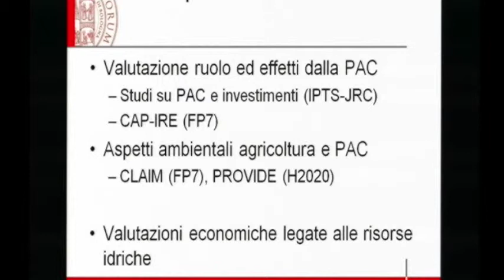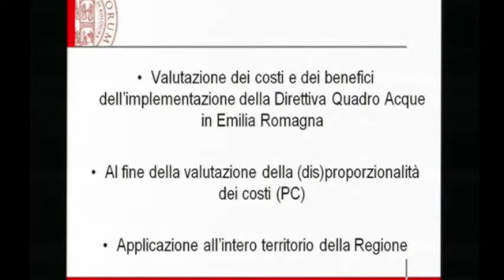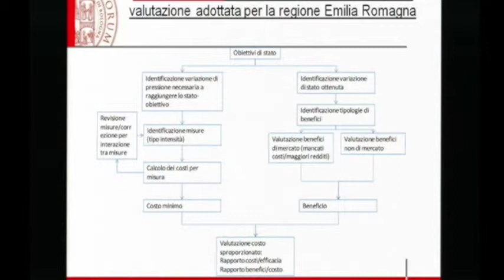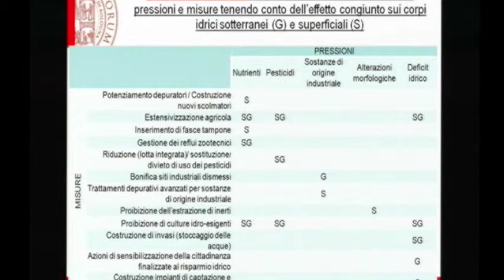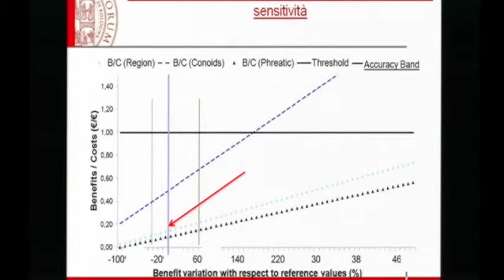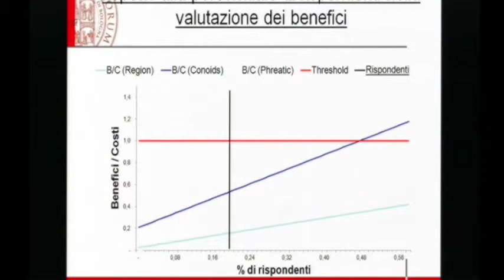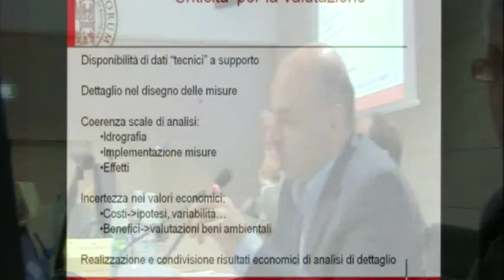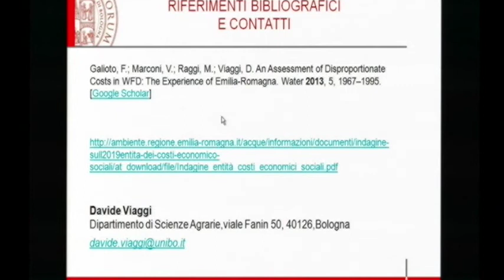Davide Viaggi (Università di Bologna): Valutazione dei Costi ambientali e delle Risorsa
Davide Viaggi (Università di Bologna): Costi sproporzionati - limiti e soluzioni pratiche nell'applicazione dei metodi di valutazione degli ERC